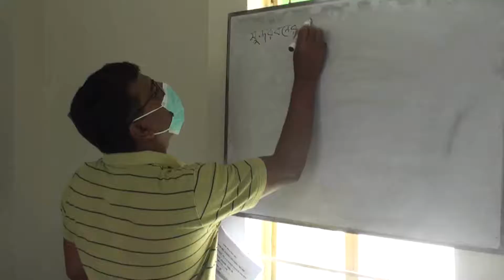সাতক্ষীরার সুন্দরবনে পরিবেশ বান্ধব পর্যটন সুবিধা সম্প্রসারণে তিনদিনের প্রশিক্ষণ অনুষ্ঠিত